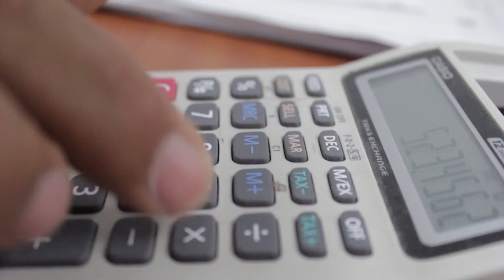Las competencias de un Administrador en Servicio de Salud - Responde el Profesional